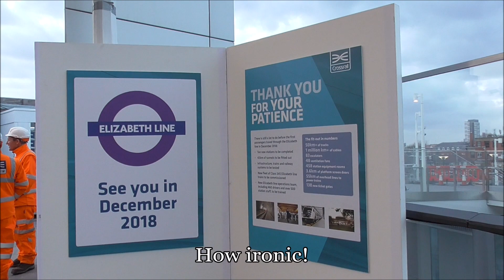NEW Custom House station (Crossrail/Elizabeth Line)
A look around the newly constructed Custom House station on the Crossrail/Elizabeth line branch to Abbey Wood.

Custom House station interchanges with the DLR and is a main station hub for the ExCel Centre which has now become Nightingdale Hospital LONDON.